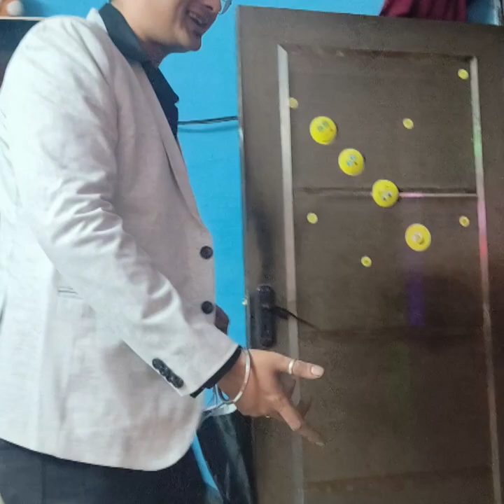Deepawali pr gupshup